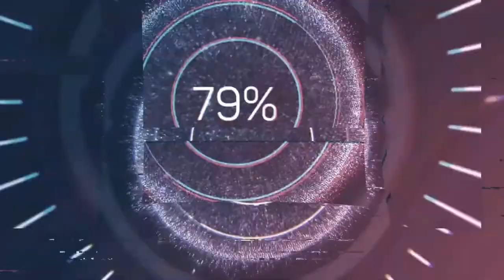Cold Pursuit theme music | Snow Plough | OST 2019